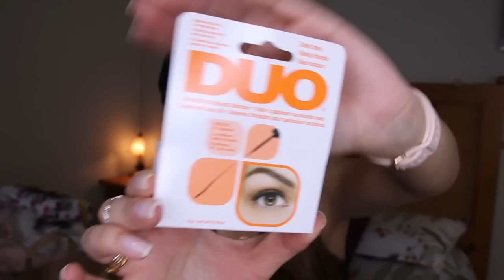🔴 HAUL navidad 2020 - PRIMARK 🎄 🎅🏼 🎁